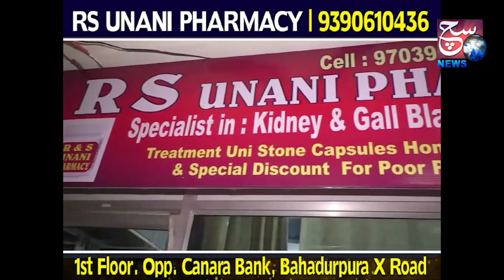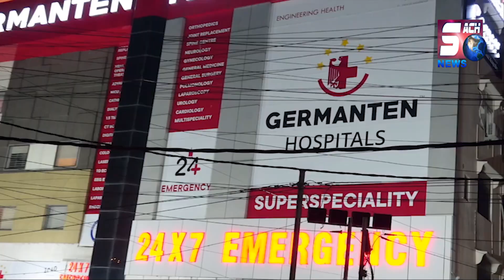Old City Mein Pakito Ka Tamasha | Ek Pakit Hua Farar | Bahadurpura